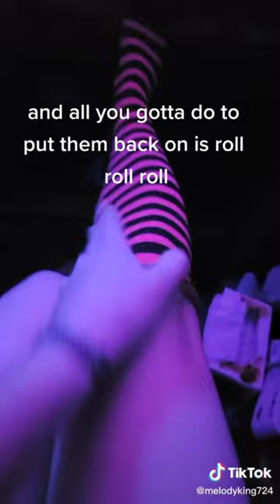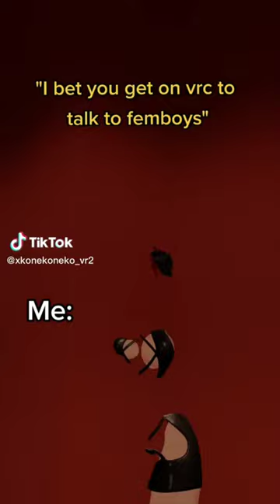Femboy TikToks Compilation #2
Get ready to witness the cutest and most adorable femboys on TikTok! From stylish outfits to mesmerizing dance moves, this compilation has it all. We've scoured the depths of TikTok to bring you the best and most entertaining femboy content out there. Whether you're a fan of the aesthetic or just looking for some fun and wholesome content, this video is a must-watch. So sit back, relax, and enjoy the show!

Please note that all rights to the content featured in this video belong to the respective creators.

I respect the rights of content creators and will promptly address any concerns. Thank you!